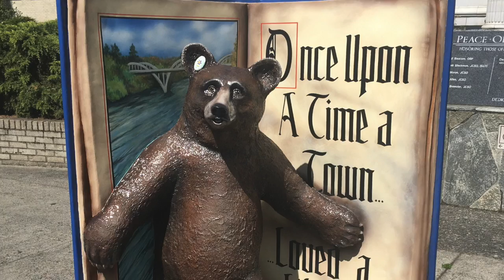Heidi Meets the Bears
The Bears of Grants Pass, Oregon